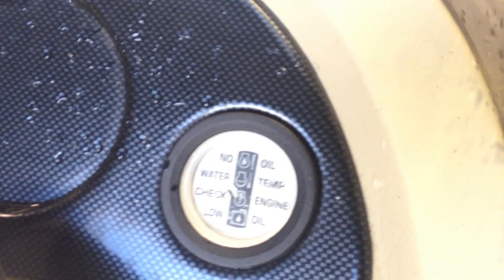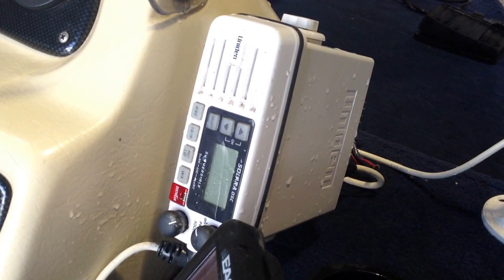1998 Sea Nymph Angler 16.5ft side console open bow aluminum boat